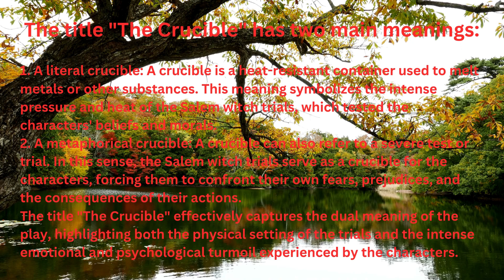Unraveling the Dual Meaning of "The Crucible" By Arthur Miller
The Crucible: A Double-Edged Sword

Unraveling the Dual Meaning of "The Crucible"
By Arthur Miller
Delve into the powerful symbolism behind Arthur Miller's iconic play. Discover the two layers of meaning embedded in the title "The Crucible."

Explore the literal and metaphorical significance of the crucible:

The Physical Crucible: A container used to melt metals or other substances at high temperatures.
The Metaphorical Crucible: A severe test or trial that refines and purifies.
Join us as we examine:

How the Salem witch trials serve as a crucible for the characters.
The parallels between the Salem trials and McCarthyism.
The enduring relevance of Miller's masterpiece.